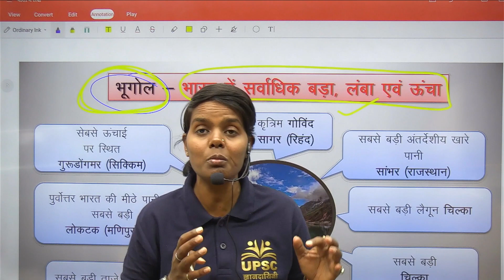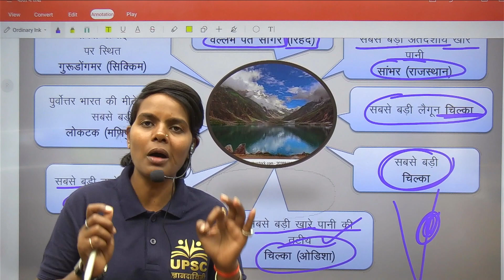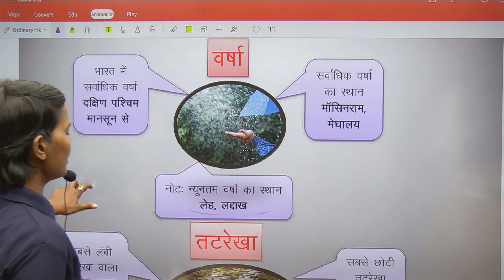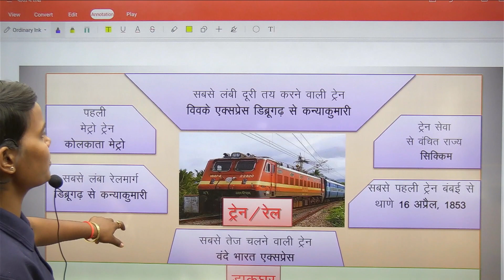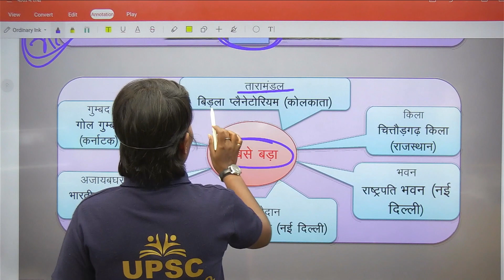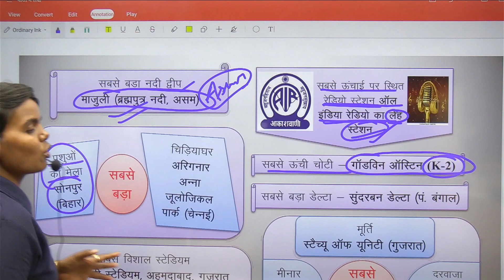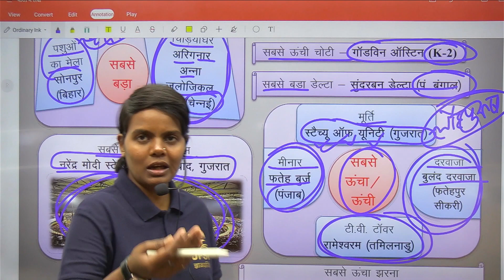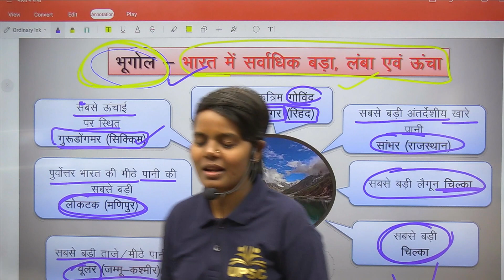GK Quiz 2023 | largest longest highest and smallest in india | भारत मे सबसे बड़ा लंबा ऊँचा ट्रिक से